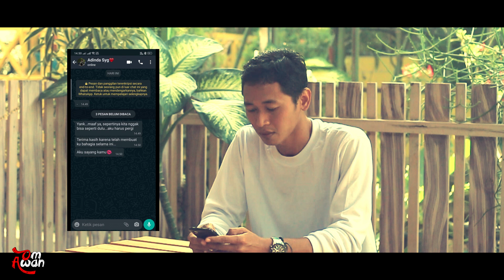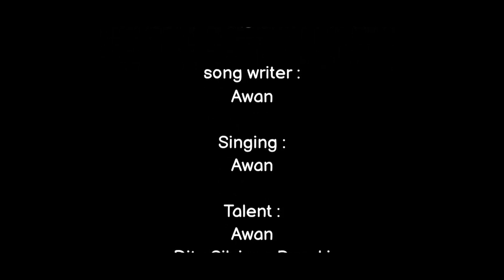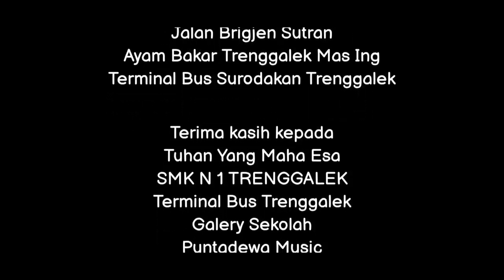UNTUK SEBUAH NAMA # KLIP VIDEO # EXKUL MUSIC SMKN I TRENGGALEK